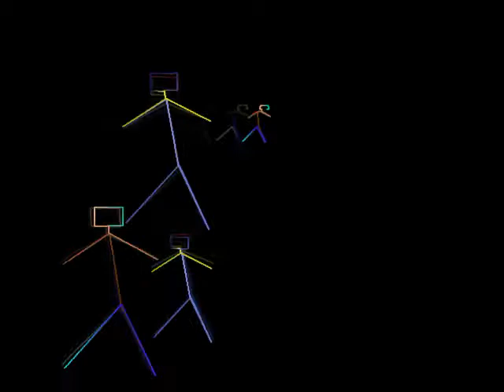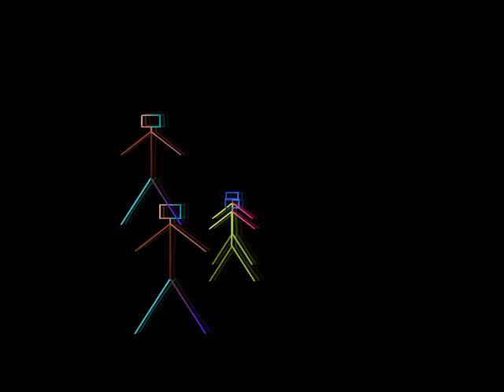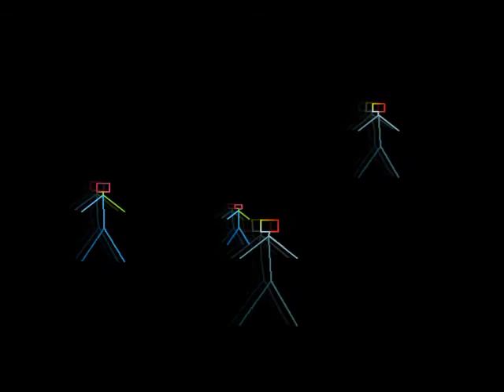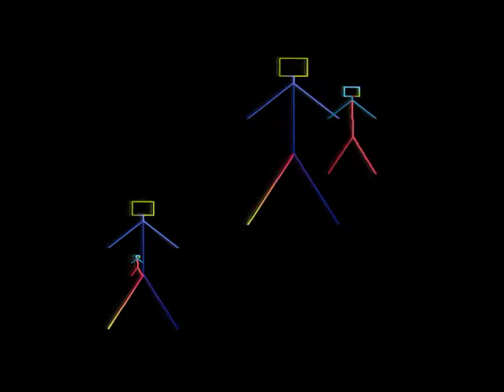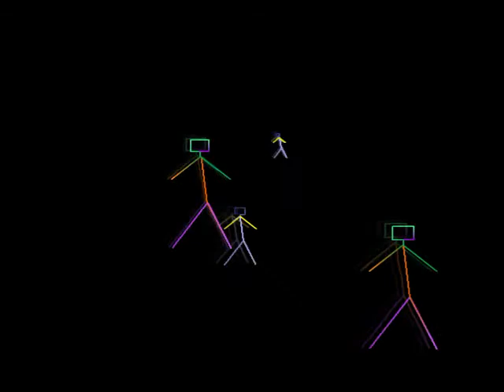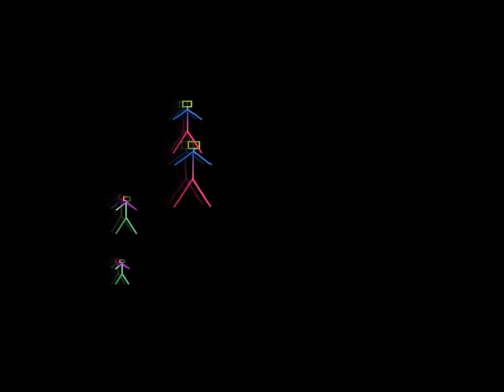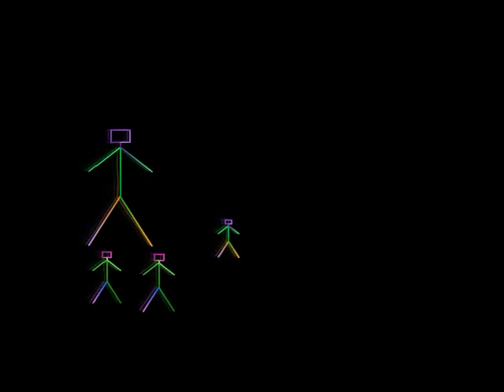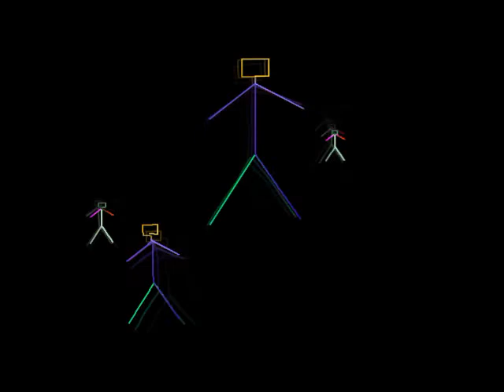Irmãos Monteiro 1977 Vai, Vai cd completo